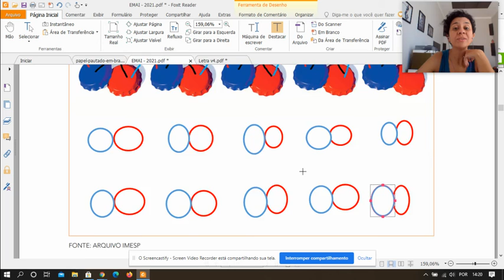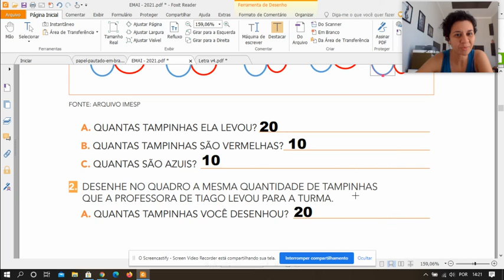EMAI pg 32 - pt2